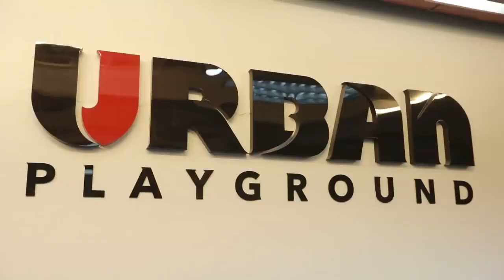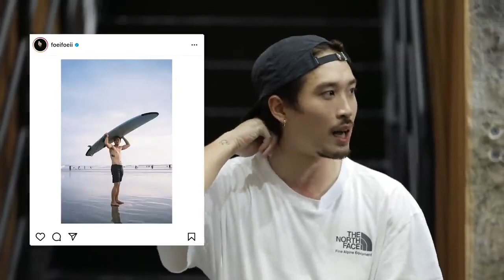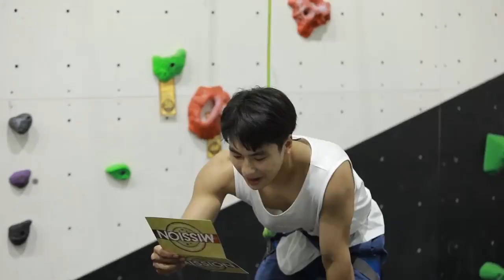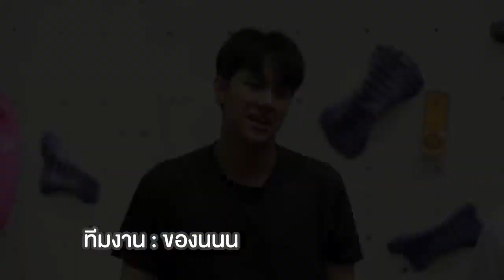The Racquet Club: โอม-นนน จาก “Bad Buddy the Series l แค่เพื่อนครับเพื่อน” ชวน 'เฮียเฟย' มาอัพเวล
ขอบคุณทางรายการ OHM NANON UPVEL ที่ให้คลับเราได้เป็นส่วนหนึ่งของความสนุกในครั้งนี้ ใครสนใจอยากมาตามรอยทำกิจกรรมมันๆ มาได้ที่ The Racquet Club สถานที่ออกกำลังกายครบวงจรใจกลาง สุขุมวิท 49